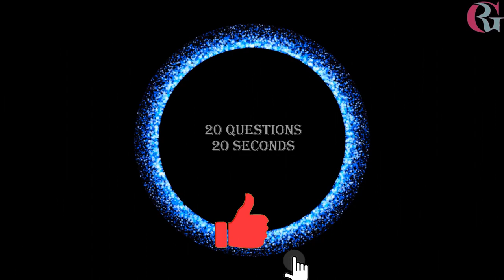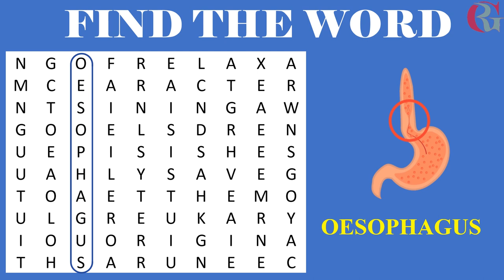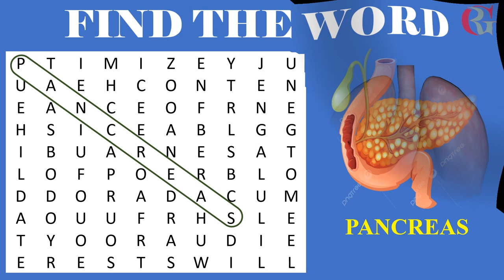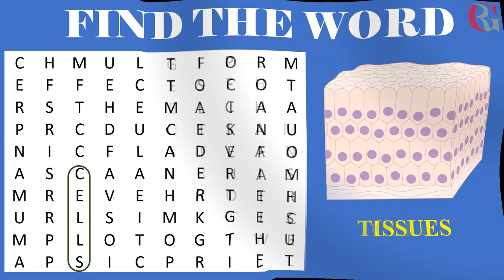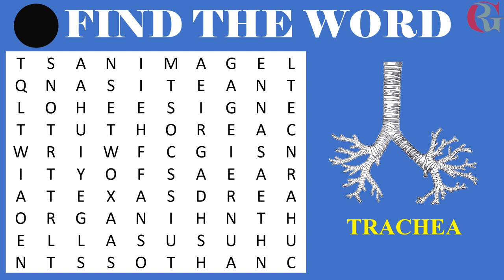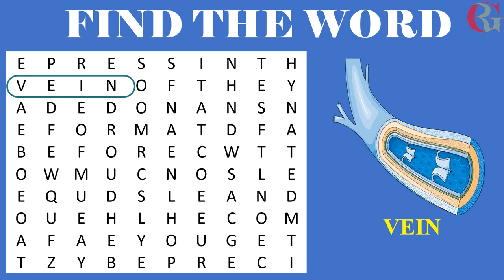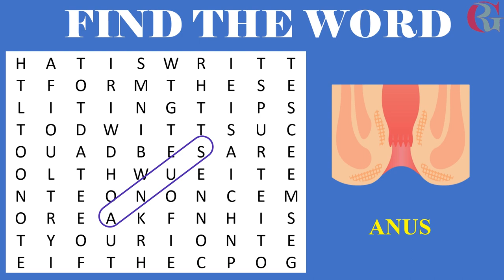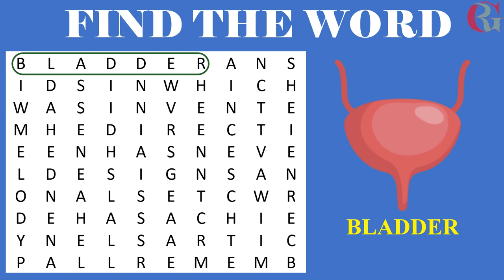🔍 Fun and Interactive Game: Find the Word! Parts of the Body Edition 🧠👀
Welcome to our exciting new YouTube video where we're bringing you a brain-teasing challenge that's as entertaining as it is educational! Get ready to dive into the fascinating world of anatomy with our "Find the Word: Parts of the Body" game! 🎉

In this video, we've curated a collection of intriguing word puzzles designed to test your knowledge of the human body. From head to toe, we've got all the essential body parts waiting to be discovered! 👂🦶

Join us as we explore the intricacies of anatomy while having a blast along the way. Whether you're a seasoned expert or just starting your journey into biology, this game is perfect for everyone! 🧠💡

Challenge yourself and your friends to see who can find all the words the fastest. With a mix of easy and challenging levels, there's something for everyone to enjoy. Plus, you'll sharpen your observational skills and learn some cool new facts about the human body! 🏆🧠

So, grab a pen and paper or simply play along with us on screen. Let's embark on this exciting adventure together and see who can uncover all the hidden words first! 📝👍

Get ready to flex those mental muscles and embark on a journey through the wondrous world of anatomy. It's time to put your knowledge to the test and discover just how much you know about the incredible human body. Are you up for the challenge? Let's find out! 💪🔍

word search puzzles
word search
crossword puzzle
hidden words
word puzzle games
word search game earn money